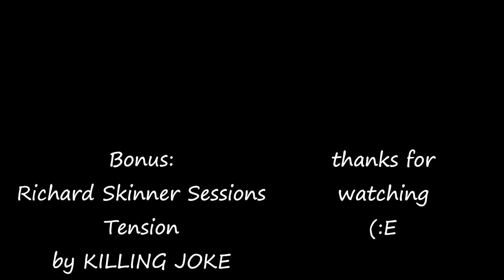KILLING JOKE - TENSION (Skinner Session '81)- THE PEEL SESSIONS 1979 - 1981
song: Tension (Bonus: Richard skinner Session 5/29/81)
by: KILLING JOKE
album: The Peel Sessions 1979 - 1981
2008 Virgin records Ltd.
Mastered by Steve Rooke at Abby Road Studios , London
Killing Joke is:
Jaz Coleman - vocals / keyboards
Geordie Walker - guitars
Youth - bass
Big Paul Ferguson - drums